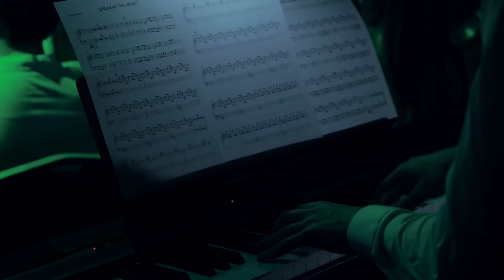"Linkin Park Symphony" (RockestraLive, Moscow 20.03.18)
Linkin Park covers by symphony orchestra RockestraLive.
Conductor Vladimir Obukhov.
Arrangements by Sergey Akimov and Vladimir Obukhov.

1. Talking to Myself
2. Burn It Down
3. Given Up
4. Breaking the Habit
5. Leave Out All the Rest
6. Battle Symphony
7. New Divide
8. Crawling
9. Shadow of the Day
10. What I've Done
11. Don't Stay
12. With You
13. In the End
14. Faint
15. Numb
16. One More Light
17. One Step Closer